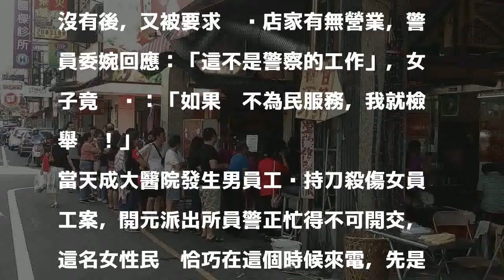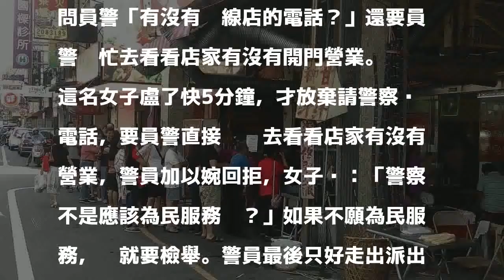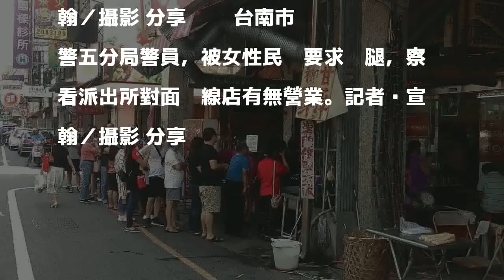派出所警員忙處理刑案 竟有女來電威脅查麵線店電話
台南市警五分局開元派出所附近，有家知名麵線經常大排長龍，竟有民眾異想天開，打電話要求警員幫忙看業者是否營業，還要提供店家電話；警員當天忙著處理成大醫院發生殺人未遂案， 先委婉回拒後，這名女性竟然說，警察如果不願為民服務，她就要檢舉；警員無奈抽空到派出所外察看，回電有營業， 但要對方自己上網查電話。

發表評論評論如下。